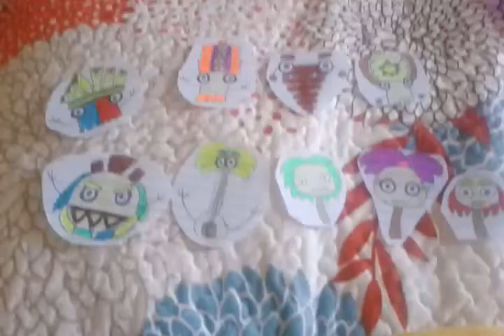Bananas For Tikis